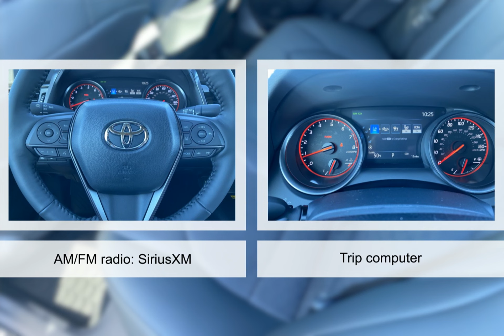2023 Toyota Camry 9362300